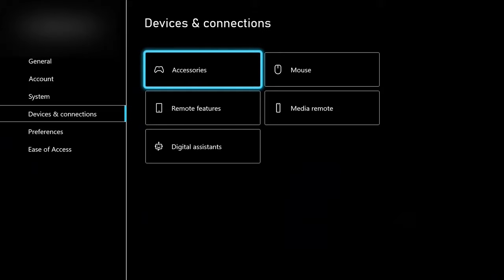How to Fix Headset not working on Xbox Series S/X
update video on making headset work with xbox controller.
if you're having headset issue on you series S or X. you'll need to update the Xbox Series Controller.